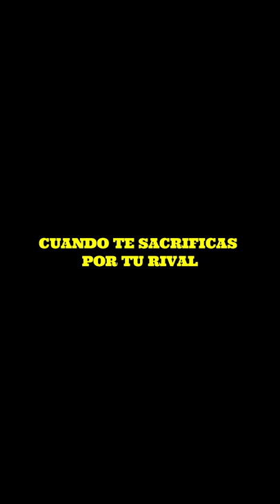🔻LO SALVO SABIENDO QUE DESPUES LE IBA A DOLER😢//nagi no asukara short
🔻OYE SI TU EL QUE LEE ESTO CON MI VOZ!! SEGUI LEYENDO MAS ABAJO

Poneme de que anime te gustaría un resumen en los comentarios.